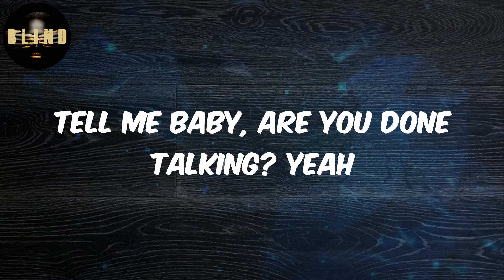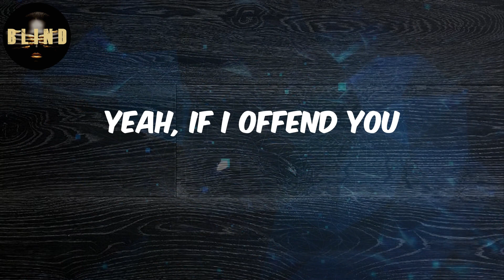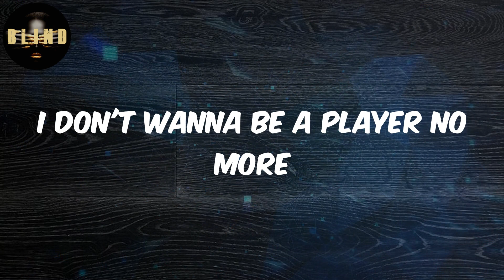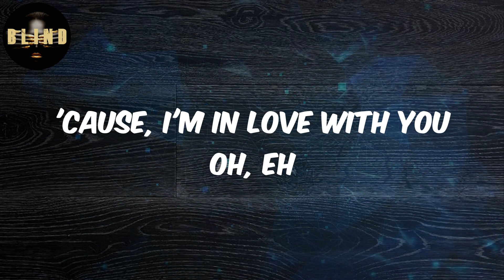DaVido - Fall (Lyrics)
Lyrics:
Yeah
Money fall on you
Banana fall on you
Prada fall on you oh
'Cause, I'm in love with you oh, eh
Paparazzi follow you
'Cause, I'm in love with you oh, Yeah
Are you done talking?
Tell me baby, are you done talking? Yeah
I don't wanna be a player no more, ah yeah
I don't wanna be a player no more
'Cause, my guys call me Cristiano
Mr. Ronaldo
Omo Nintendo
Plus, my guys call me Cristiano
Mr. Ronaldo
Omo Nintendo, eh
Paparazzi follow you
Yeah, if I offend you
If I offend you, biko
Sorry oh, baby take heart oh
I'm in love with you
I'm in love with you, oh
Baby, nothing go fit to change am oh
Nothing go fit to change am oh, eh
If I talk, them go say I dey talk, yeah
Tell me why them dey use Panadol for our headache eh
Yeeh! How I go chop if my baby no chop?
Nne, they want to spoil our market eh
I don't wanna be a player no more, yeah
Mr. Ronaldo
Omo Nintendo, eh
Mr. Ronaldo
Omo Nintendo, eh
Paparazzi follow you oh
If I offend you
Nothing go fit to change am oh
Kiddo-Kiddo! Kiddominat!